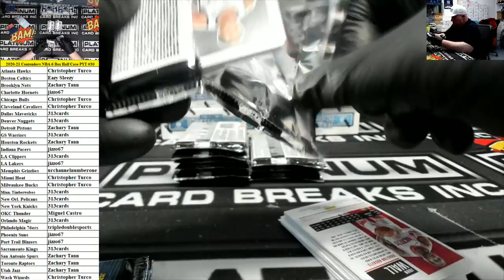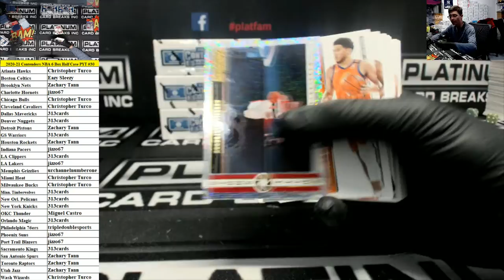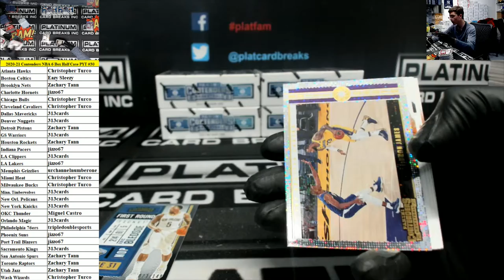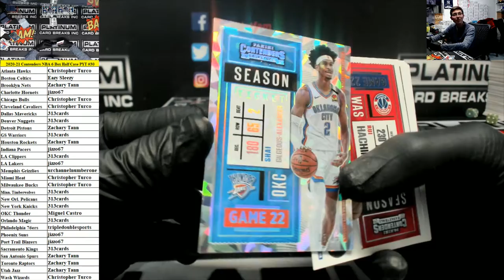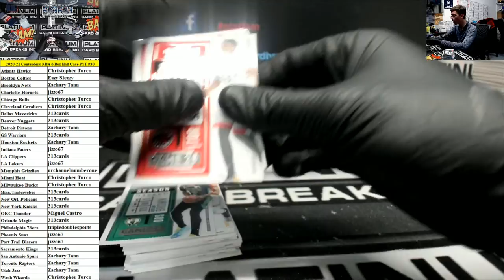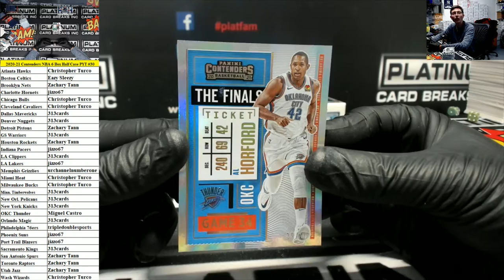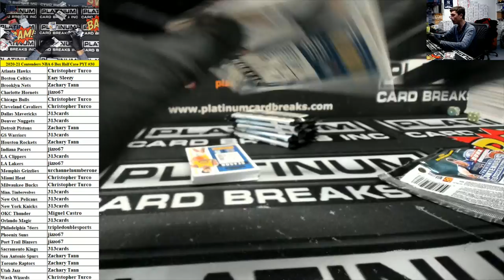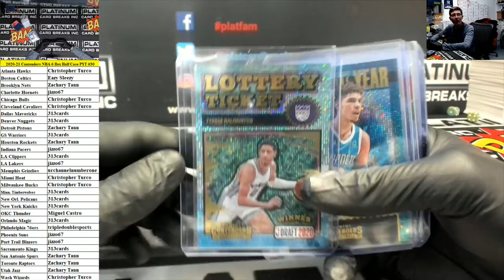2020-21 Panini Contenders Basketball 6 Box Half Case PYT #30